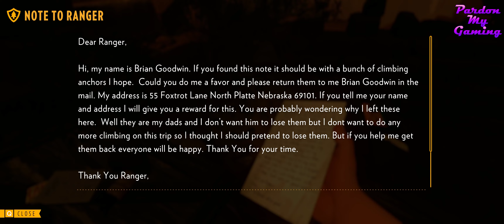Firewatch - E06 - What Happened To Ned and Brian - Playthrough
A playthrough of the 2016 title Firewatch made by Campo Santo.

Played on PC and recorded at 3440x1440 resolution.
Gameplay, Walkthrough, Let's Play